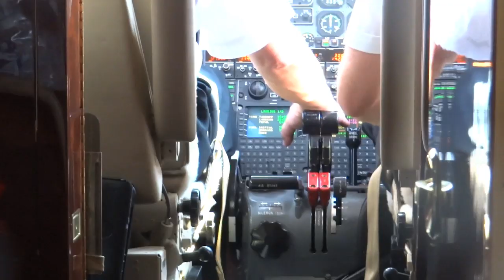Passenger View Hawker 800 Take Off Landing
Hawker 800 takeoff and landing from the passenger viewpoint.  Was able to catch a ride home this past summer in this Hawker 800 private jet from Cleveland to Akron, Ohio.